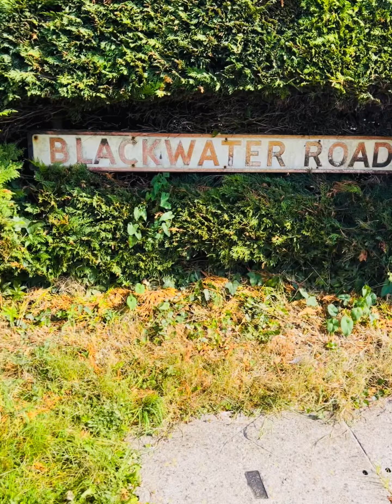Rick it for a biscuit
A exciting watch - if you love dogs -  Subscribe - It would mean the world to us  - Mother & Daughter team - walking dogs across the Isle of Wight Uk - Fun - fit & Fantastic watch daily🥰